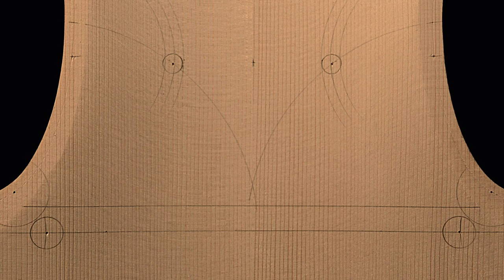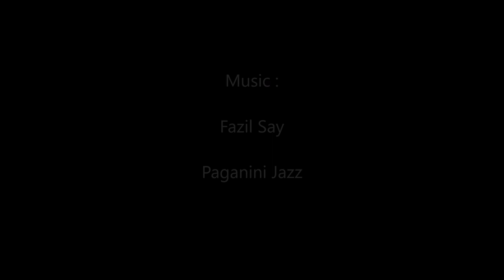Knife cuts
Knife cutting for violin soundholes